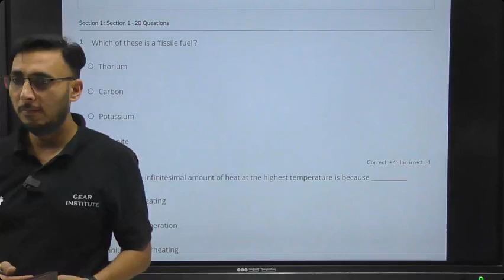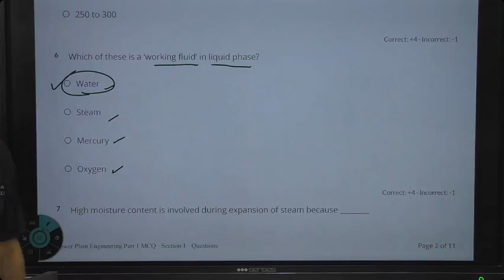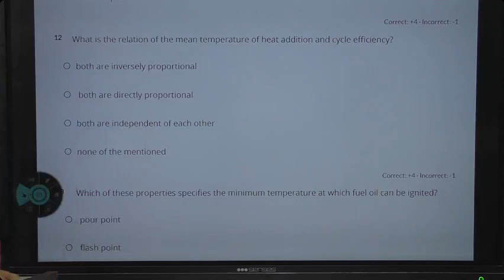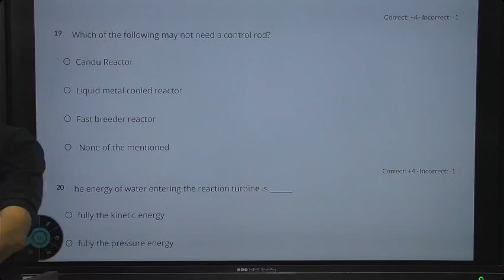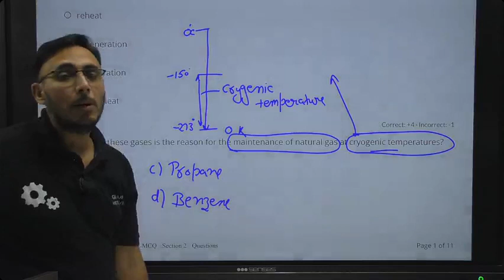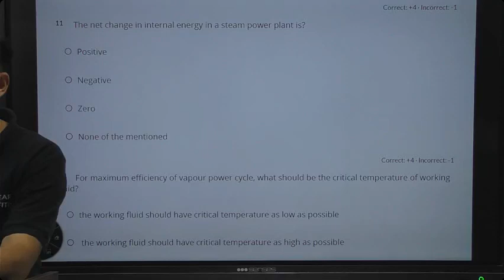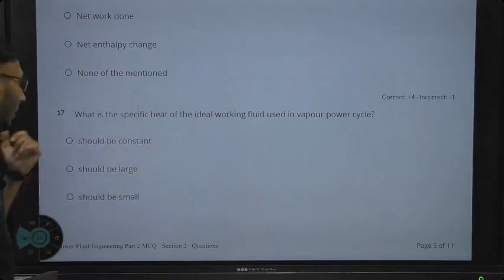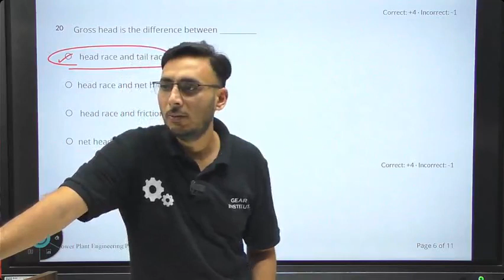POWER PLANT MCQ || PART 2 || GEAR INSTITUTE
How to clear SSC JE mechanical in first attempt?
Familiarize Yourself with the Syllabus: Begin by thoroughly reviewing the SSC JE 2024 syllabus and exam pattern. Break down the syllabus into manageable sections and commit to studying each subject. Create a Realistic Study Schedule: Develop a practical study timetable and adhere to it consistently.

How to prepare for SSC JE mechanical?
How to prepare for SSC JE 2024 Mechanical Exam?
Preparation for SSC JE 2024 Mechanical Exam
Outline of the syllabus: ...
Trustworthy study source: ...
Note-making: ...
Practice of Previous Year Question Paper: ...
Knowing general reasoning and awareness: ...
Building strong fundamentals of mechanical engineering: ...
MADE EASY SSC JE Online Courses. ...
FAQs:

Trustworthy study source: ...
Note-making: ...
FAQs:

Can I crack SSC JE in 5 months?
If you are an aspiring civil engineer looking to crack the Staff Selection Commission Junior Engineer (SSC JE) Civil Examination, then you have come to the right place. The SSC JE Civil Exam is a highly competitive exam, and proper coaching can help you crack it in just five months.

Trustworthy study source: ...
Note-making: ...
FAQs:

How much time is required to prepare for SSC JE?
Generally speaking, it is recommended that candidates start preparing for the exam at least 3-4 months before the exam date. This allows enough time for you to cover the entire syllabus, revise and practice previous years' question papers and mock tests.

Can I crack SSC JE in 10 days?
Engineers Academy offers a 10-day crash course for SSC JE, providing focused study materials, problem-solving sessions, and expert guidance to help crack the exam in just 10 days. To maximize your chances: Strategic Planning: Develop a day-to-day study plan covering high-weightage topics.

Can SSC JE crack in 3 months?
Key points: Yes, a candidate can crack SSC JE Exam in 3 months. For that, a candidate should understand the exam pattern and syllabus and should solve previous year's question papers and mock tests to find their strengths and weaknesses.

What is SSC JE salary?
SSC JE Salary 2024, In-Hand Salary, Perks & Benefits, Job Profile
The SSC JE In Hand Salary is an attractive remuneration package offered to candidates who are appointed under the Staff Selection Commission (SSC) Junior Engineer Recruitment. The starting SSC JE In Hand Salary Ranges from Rs. 29,455 to Rs. 33,907 per month.

ssc je mechanical question paper with solution pdf
Ssc je previous year paper solution mechanical pdf
Ssc je previous year paper solution mechanical pdf download
ssc je previous year question papers pdf download mechanical engineering
Ssc je previous year paper solution mechanical 2020